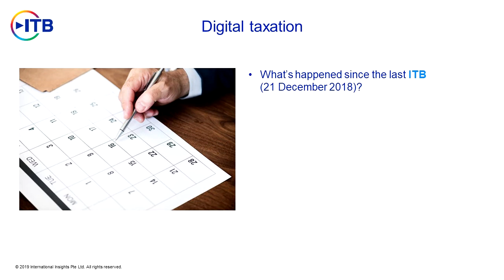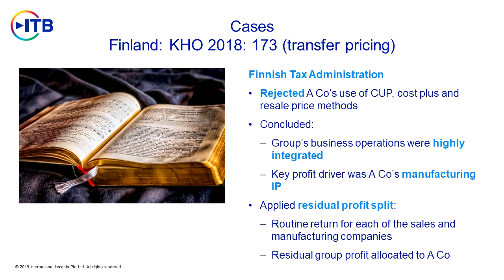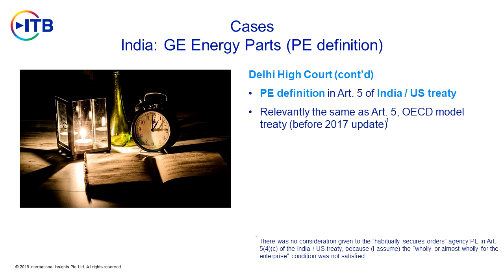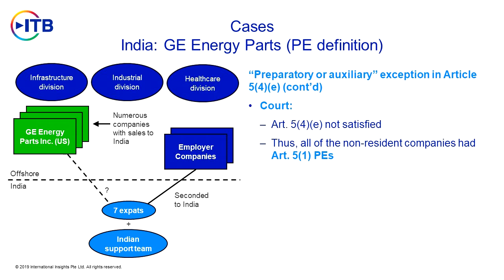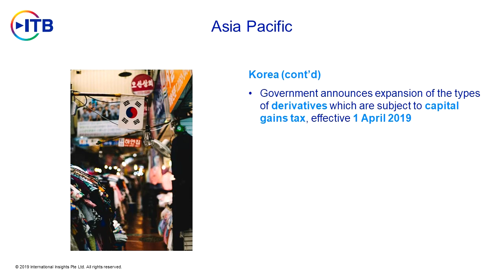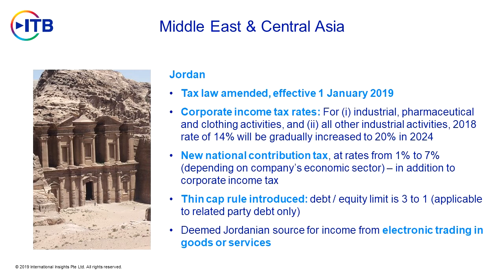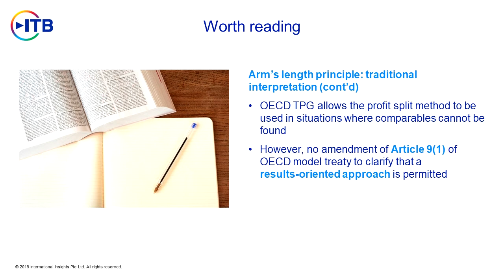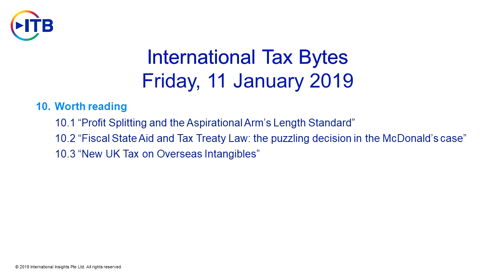Show 16 - 11 January 2019 (International Tax Weekly Update)